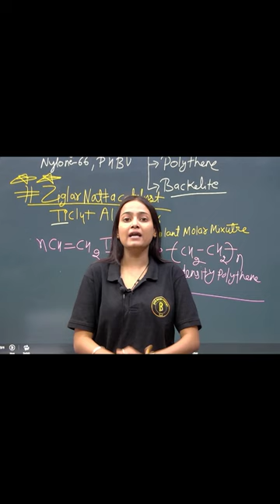ziegler natta catalyst